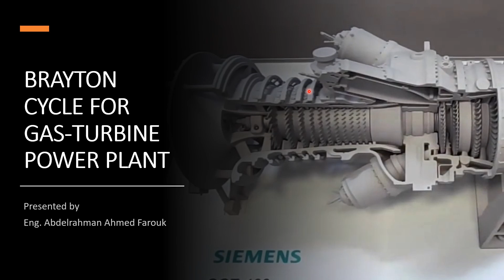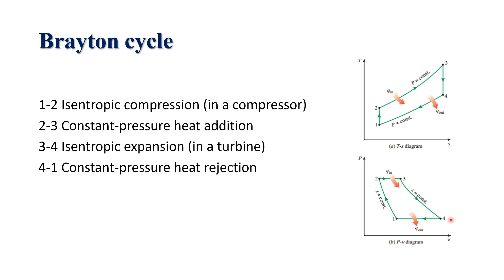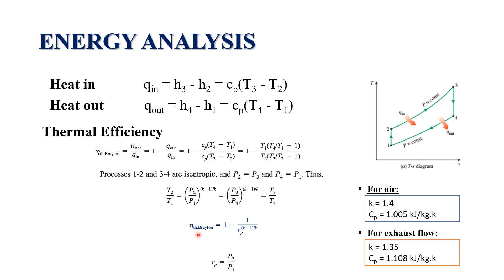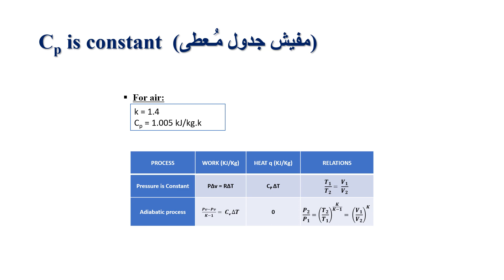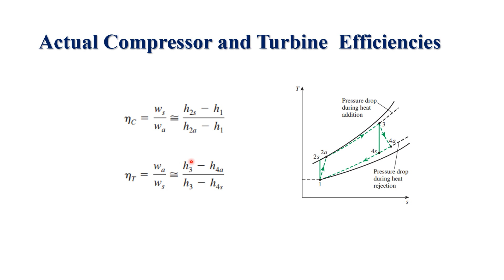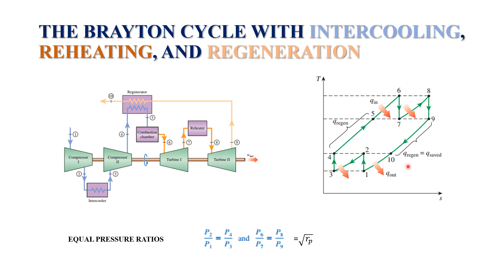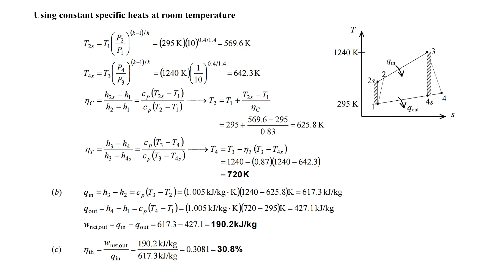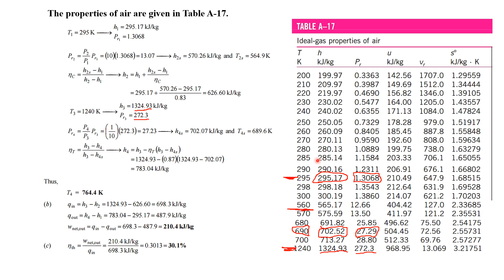Thermo 2nd Mechanics || BRAYTON CYCLE FOR GAS TURBINE POWER PLANT || Eng Abdelrahman Ahmed Farouk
شكر خاص ل م عبدالرحمن احمد فاروق ❤
شرح ال BRAYTON CYCLE FOR GAS TURBINE POWER PLANT

Pdfs⤵